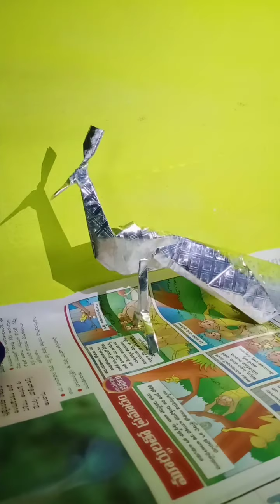HOW TO make a peacock with silver foil